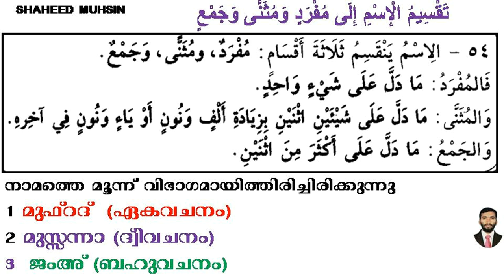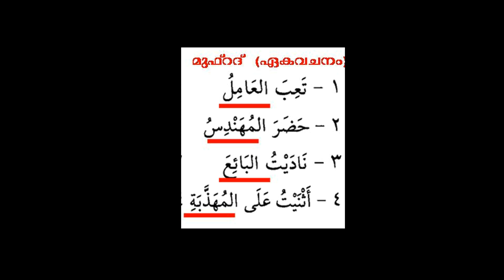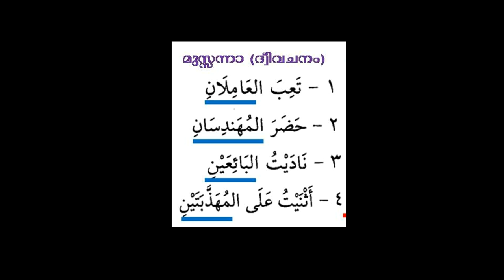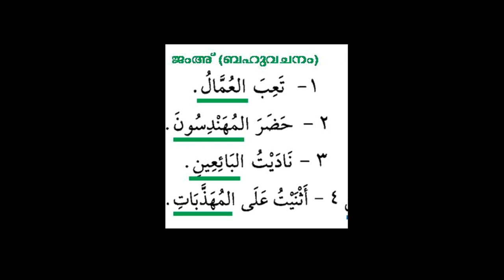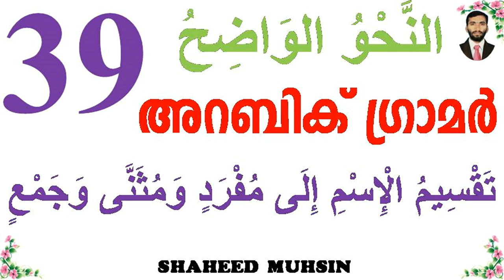ARABIC GRAMMAR LESSON 39 (تقسيم الجمع) NAHVUL WADIH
STUDY ARABIC